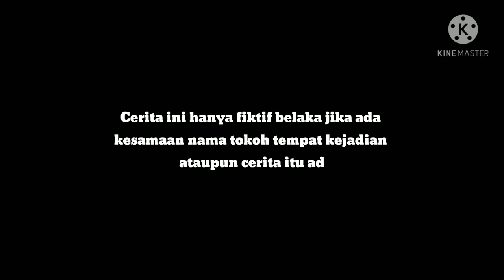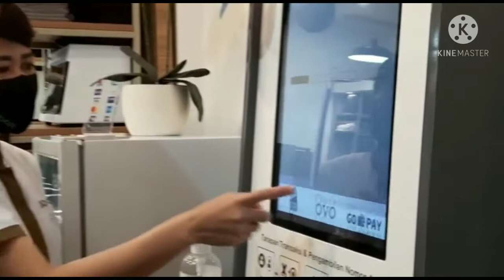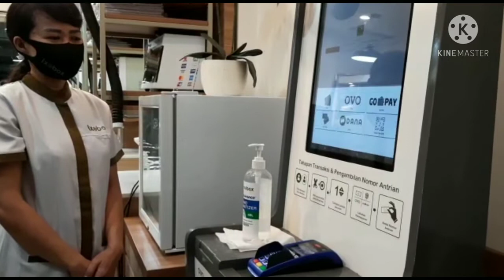Film Pendek : POTONG RAMBUT| Koko & Ucok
Selamat pagi Bapak, Ibu,

Salam sehat dan salam sejahtera selalu dan Mohon bantuannya untuk disampaikan kepada Putra dan Putri agenda Senin, 15 Februari 2021 berikut :

1. PH IPS Tema 7
     Bahan : catatan di GC
2. Kuku pendek dan rapi serta potong rambut jika sudah panjang.
3. Yang lain sesuai jadwal.
4. Kerjakan tugas yang diberikan dengan segera dan tanggung jawab.

Setiap gmeet wajib buka kamera.

Terimakasih 🙏🏻

Wali kelas VI D